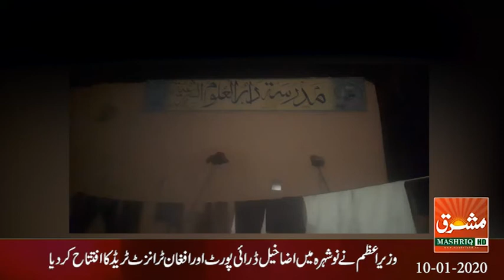Mashriq News Bulletin Balochistan 10 01 2020